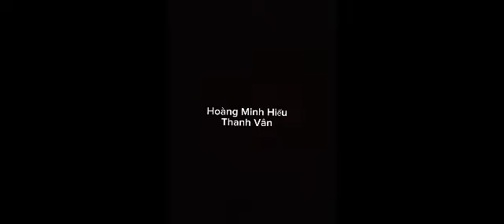Tổng hợp các video nhà gãy tv - midea | phần 44 + NTVFANGAY